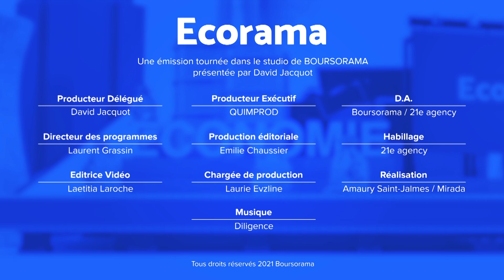Fed : pas de hausse de taux avant fin 2023, vraiment ?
Révision à la hausse de la croissance américaine cette année, montée de l’inflation, crise sanitaire qui dure : la Fed a dû s'adapter à tous ces paramètres. Résultat : il n’y aura pas de hausse de taux avant 2023...Est-ce crédible ? L’analyse de Laurent Grassin, directeur de la rédaction Boursorama. Ecorama du 18 mars 2021, présenté par David Jacquot sur Boursorama.com